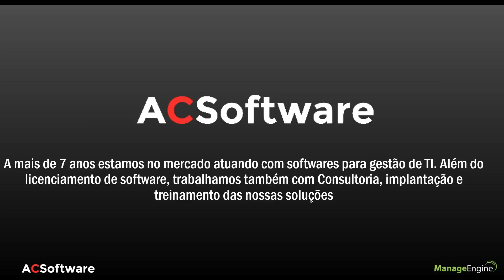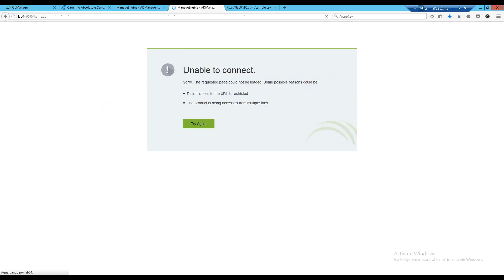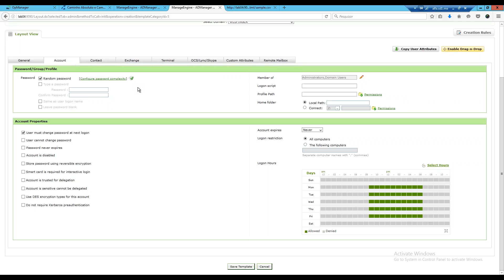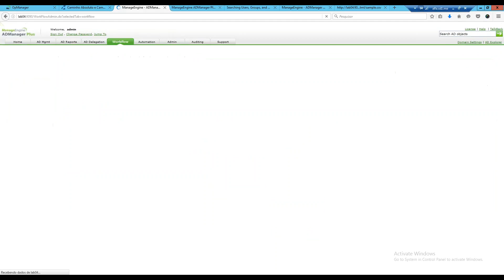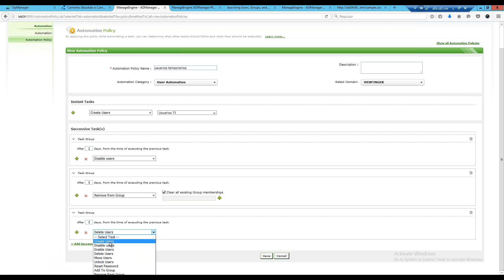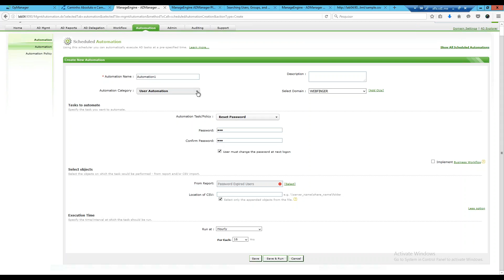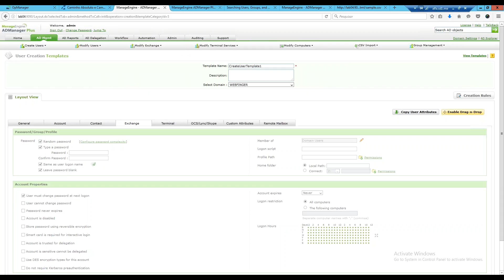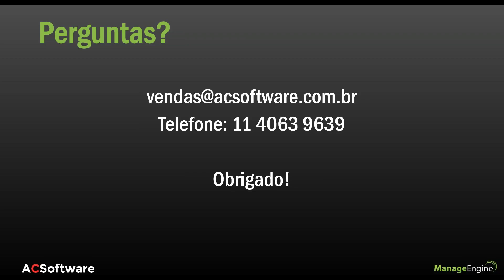AD ROBÔ! AUTOMAÇÃO DO AD COM ADMANAGER da ManageEngine - Webinar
Você não é o único a sonhar sobre como automatizar o gerenciamento do Active Directory! Cada administrador de rede pelo menos uma vez na vida sonhou em automatizar tarefas comuns do Active Directory. Neste webinar vamos entender como automatizar essas tarefas faz tão bem para a empresa e para o administrador de Active Directory em termos de economia de tempo e padrões alcançados.

    Gerenciamento do AD
    Fluxo de trabalho
    Templates de usuários
    Automatizar 14 tarefas diferentes
    Auditoria